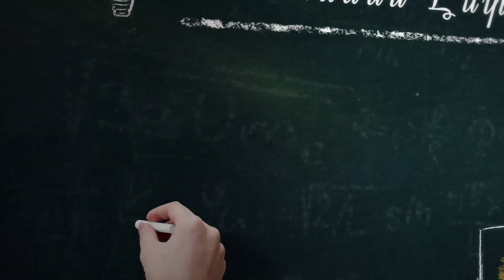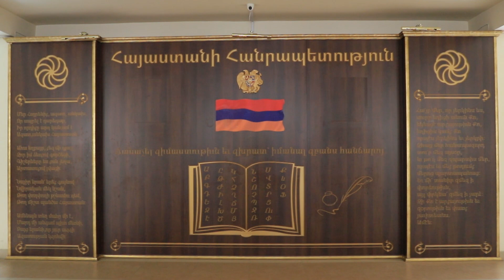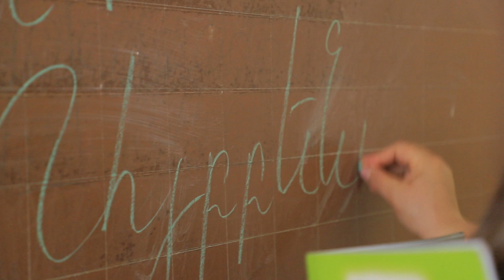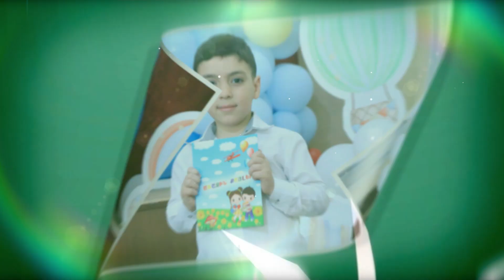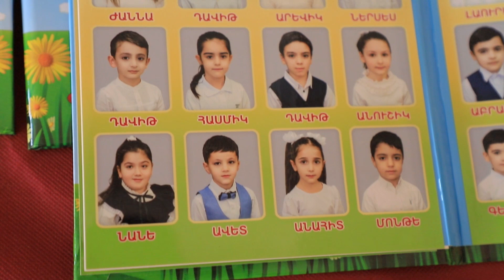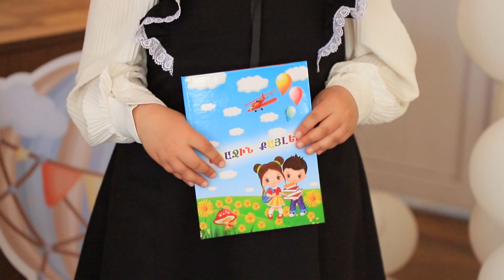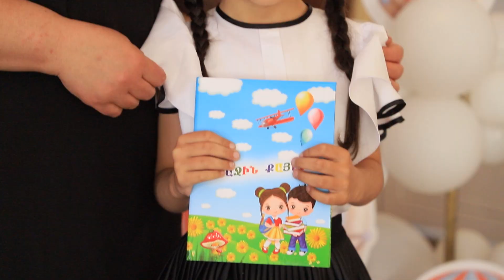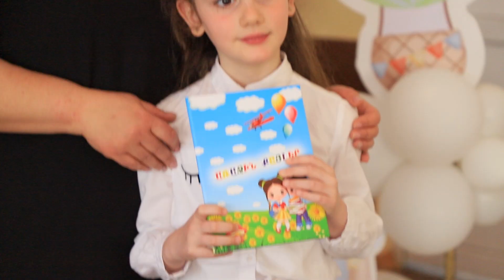թիվ 88 դպրոց 1գ դասարան Հրաժեշտ Այբբենարանին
Երևանի Յոհաննես Լեփսիուսի անվան թիվ 88 դպրոցի 1 գ դասարան
ավարտական ցերեկույթ